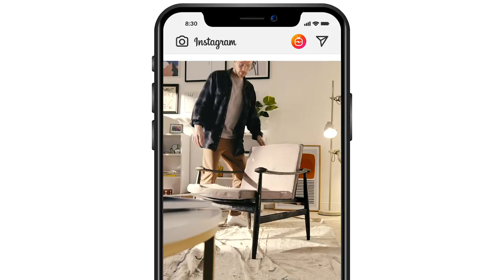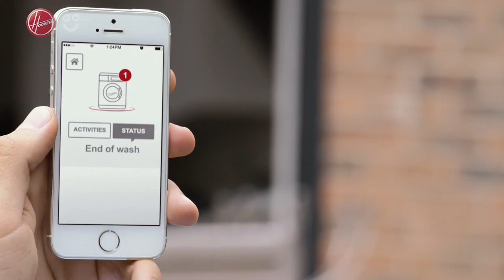Paul McNulty Showreel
Paul McNulty, Self-shooting director, showreel for 2020. Available for freelance projects.